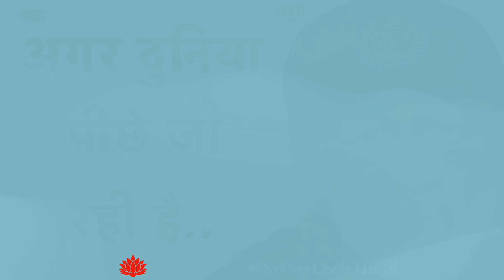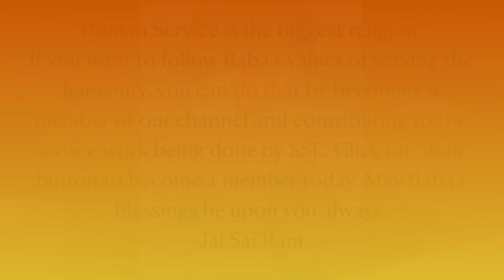Sai Baba Sandesh | Agar Duniya Peeche Jaa Rahi Hai .. | 19th Nov